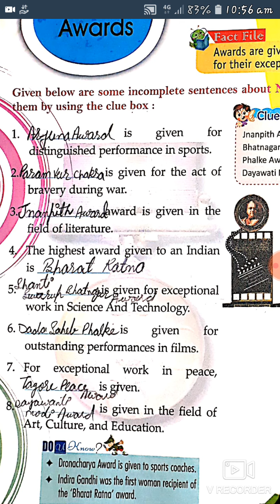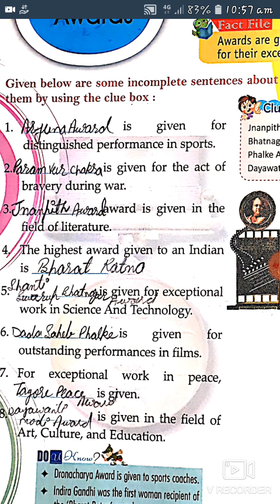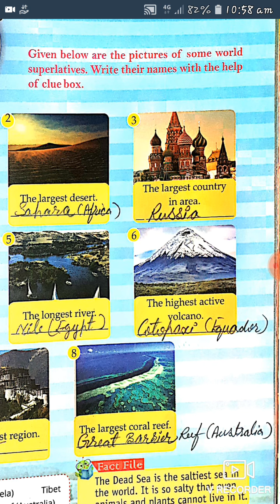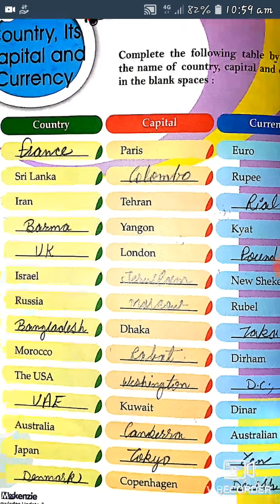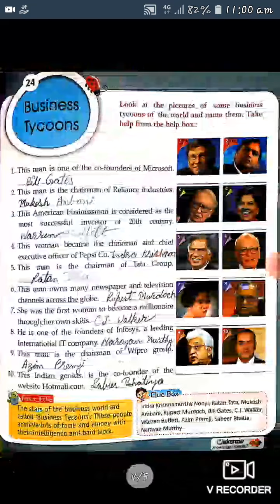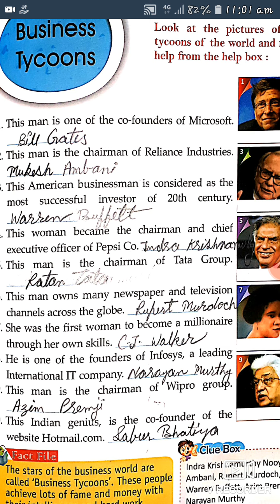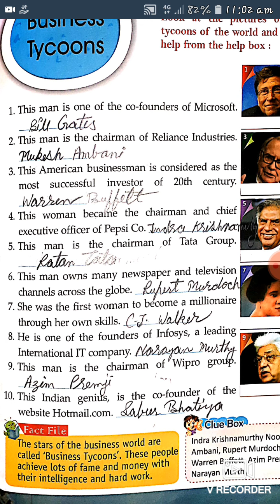GK CLASS 3 CH 21 TO 24 BY TAHIRA KHAN